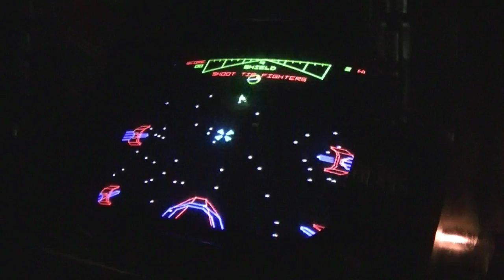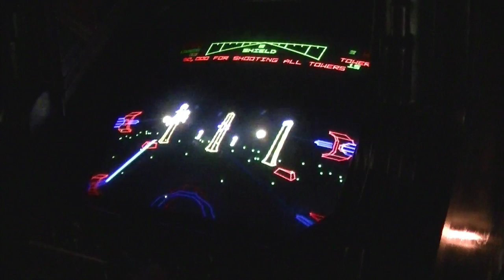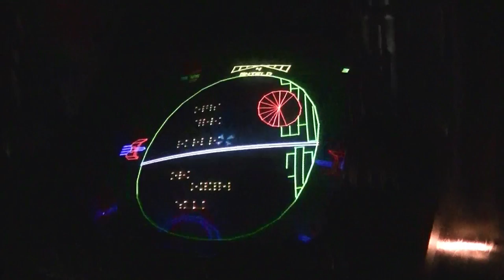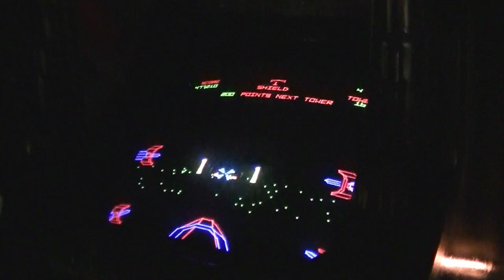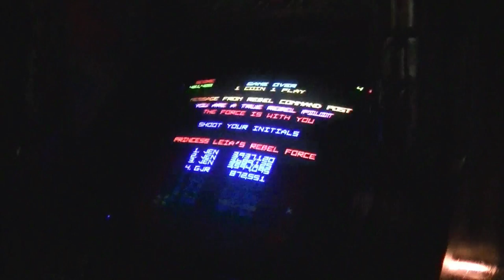Relic Outlaws Roadtrip (part3) Barcade game play: Star wars original Arcade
Relic Outlaws is back at it again, this time the "dudes with the tude" get together in person for the first time ever to join in a colab to reach Arcade nirvana on an unprecedented road trip that will take them to Barcade (in Philadelphia) and Funspot (biggest arcade in the world, in New Hampshire) in order to bring to you footage and gameplay from these amazing places.

This time Htaed7 does a one shot on Star Wars Arcade original, enjoy!
Be sure to check all 3 playlists for ALL the coverage related to this road trip and also with the like and sub (if you may) be sure to check +Aaron Classic Gamer channel for tons of vids from his perspective as well as many one credit game play and tours.